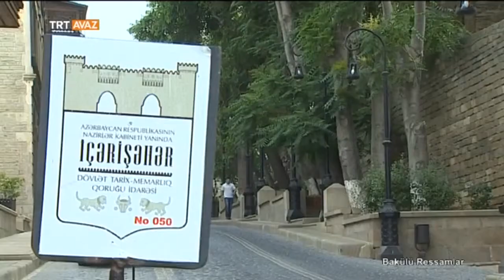Bakülü Ressamlar, Bakü'nün Tarihi Mekânları Resmediyor TRT Avaz Haber Nevai Metin Sedet Art